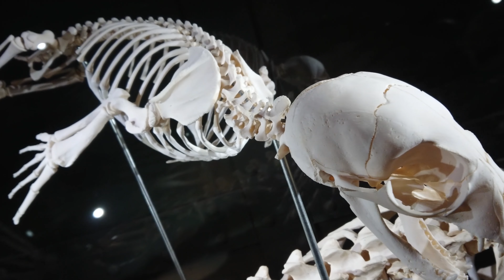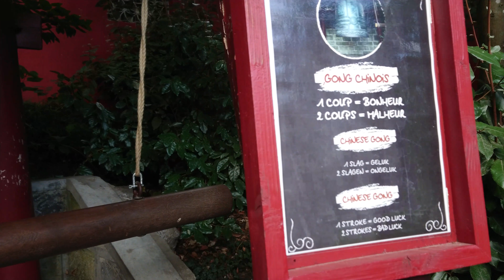4K Pairi Daiza Dierentuin Belgie Zoo Belgium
Voor de geïnteresseerden.